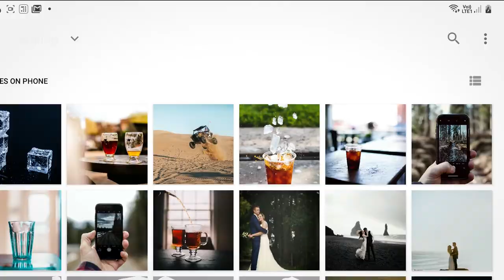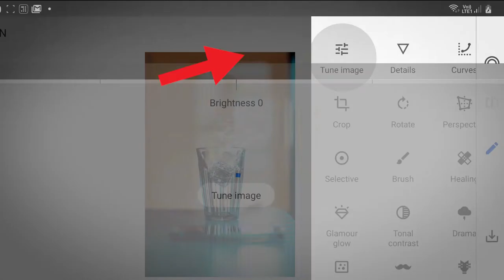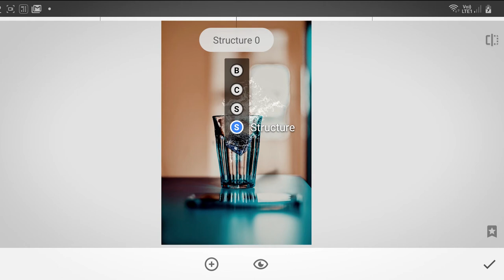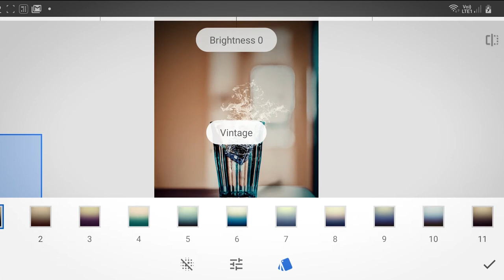Photoshop style image composite in Snapseed tutorial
In this video, I have shown how one can create stunning photoshop style image composites in snapseed just by using the smartphone. Double exposure in snapseed is a powerful tool and can be used to seamlessly merge multiple images to create amazing image composites. In this video, I have composited a glass with ice cubes and water splash. Hope you will like the video and find the video helpful.

etc.